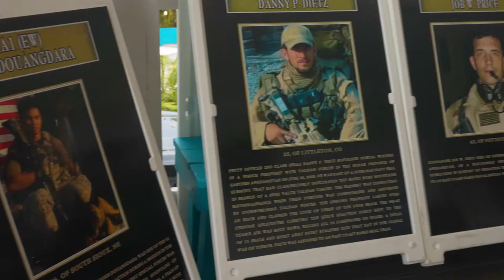Tampa Bay Frogman Swim, Tiffany (Sister of KIA Danny Dietz)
Tiffany, sister of KIA Danny Dietz, with some wise words and reflection this year at the Tampa Bay Frogman Swim. It's been an honor growing old with this family and I am grateful for her sacrifice.